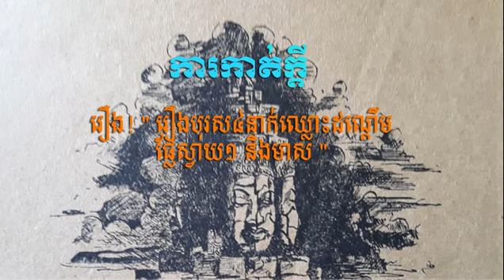Justice finding in Ancient Khmer History.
Welcome  people to visit Research & Entertainment Channel. This channel will  do  research  strange happening activity & entertainment which people  try to see and happy.

Researching & Entertainment Channel would like all support and recommendation from viewers in order to correct  the Researching  & Entertainment Channel for quality service  and follow the viewers ' need.